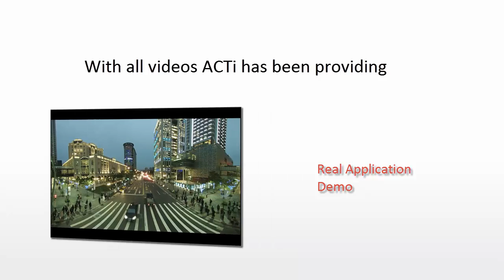Playlist Product Introduction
This video is a quick overview of our Playlist as part of ACTi' Unified solution product offering.